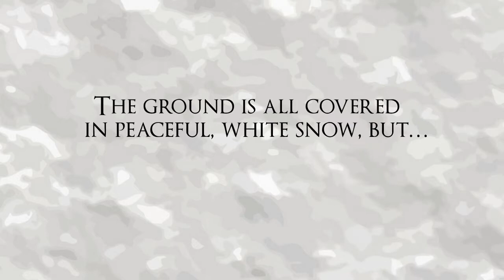Xulon Press book The Night Before Christmas in the Hood | Debra H. Harris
Xulon Press introduces The Night Before Christmas in the Hood by author Debra H. Harris.  The Xulon Press bookstore provides an easy way to purchase this book using the link below, or you can find it at your local Christian bookstore.: